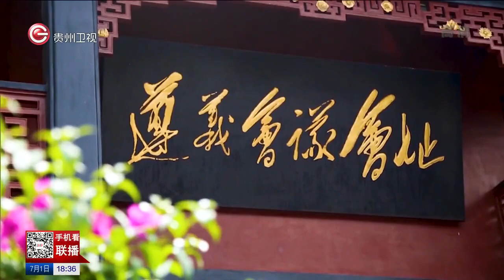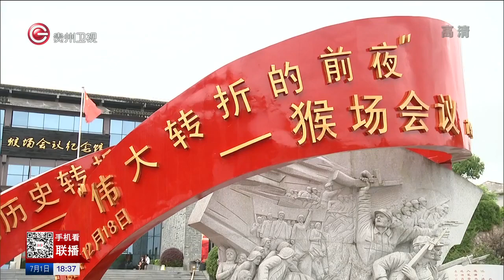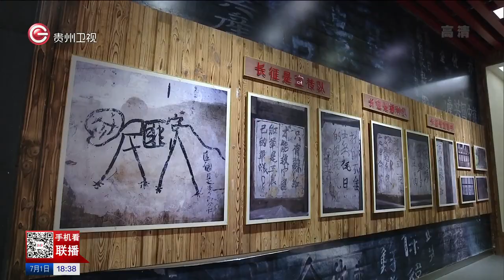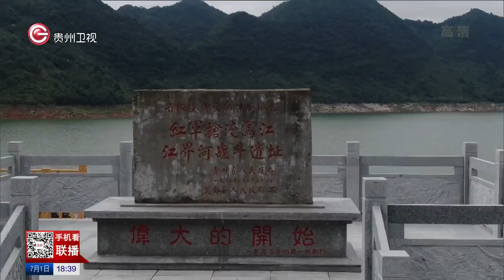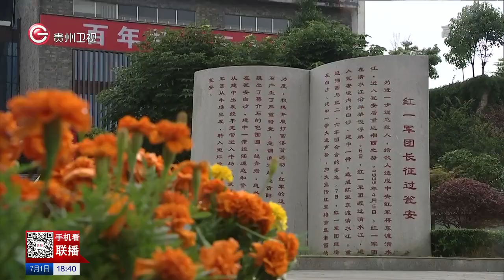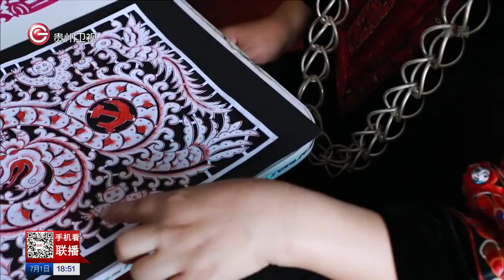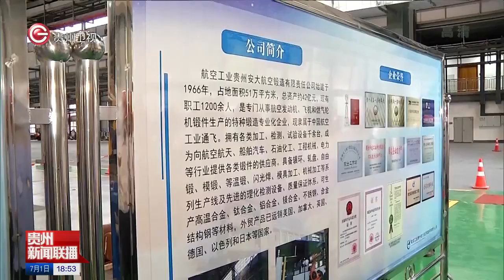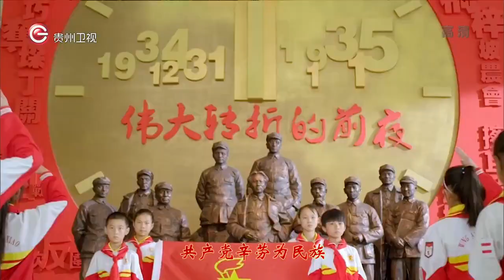贵州新闻联播2021年07月01日 Guizhou News Network July 01, 2021